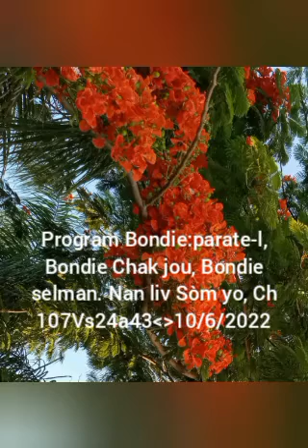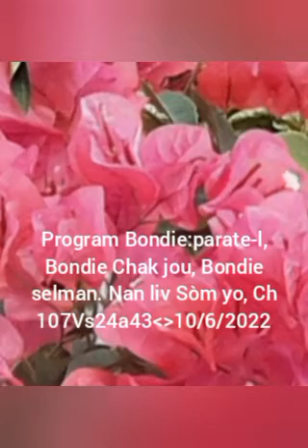Mosther Senatus 10/6/2022